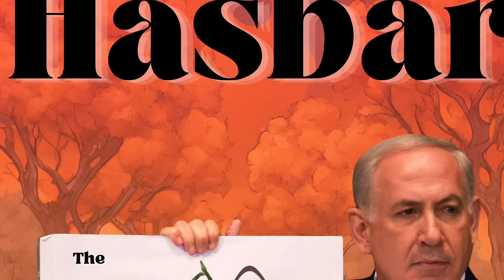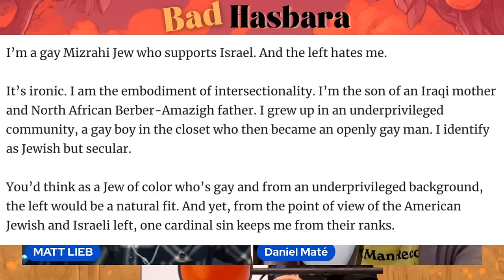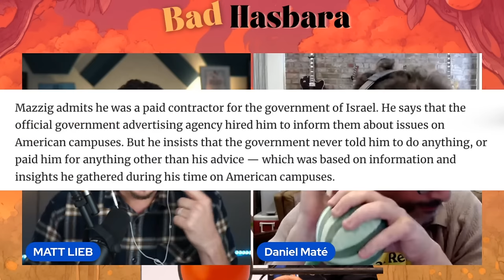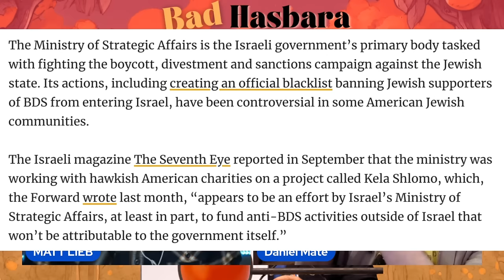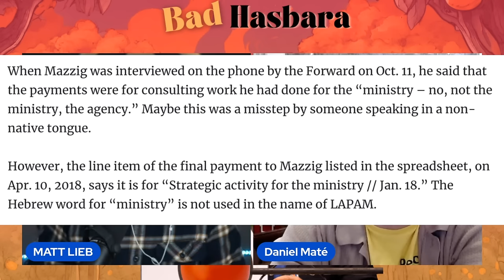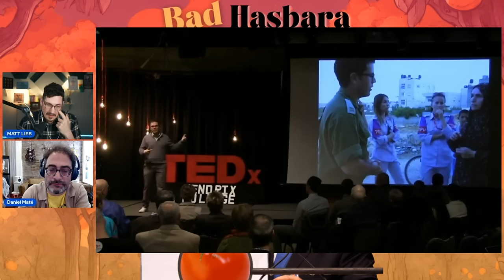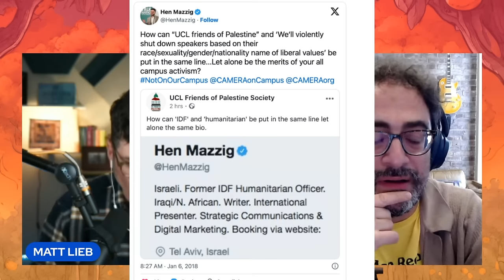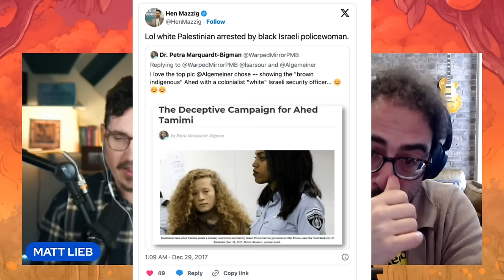Bad Hasbara 22: Hen Pecked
This week it's just Matt and Daniel talking about an Israeli propagandist named Hen Mazzig who recently got smoked in a debate. We also talk about Daniel Mate's latest walk and talk video.

and check out his mental chiropractic service